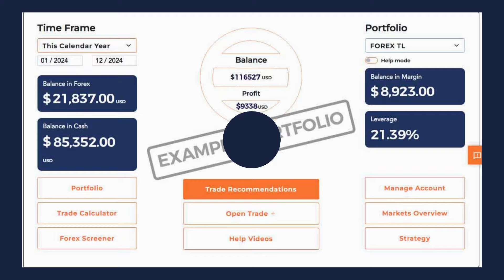Australian Dollar/U.S. Dollar (AUDUSD) Forex Elliott Wave Technical Analysis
Australian Dollar/U.S. Dollar (AUDUSD)

Analysis Type: Elliott Wave Technical Analysis

Function: Counter Trend

Mode: Impulsive as C

Structure: Orange Wave C

Position: Navy Blue Wave 2

Next Higher Degree Direction: Navy Blue Wave 3

Details: The analysis suggests that orange wave b appears to be complete, and orange wave C of 2 is now underway.

The AUDUSD Elliott Wave Analysis on the daily chart indicates a counter-trend phase, characterized by an impulsive wave C. The current structure is identified as orange wave C, situated within navy blue wave 2. This implies that the market is in the final corrective phase before possibly resuming the main trend.

Function: Counter Trend

Mode: Corrective

Structure: Gray Wave 4

Position: Orange Wave C

Next Lower Degree Direction: Gray Wave 5

Details: The analysis indicates that gray wave 3 appears complete, and gray wave 4 of C is now in progress.

The AUDUSD Elliott Wave Analysis on the 4-hour chart suggests that the market is currently in a counter-trend phase, classified as corrective. This phase indicates a temporary pause or reversal within a larger trend. The current wave structure under review is gray wave 4, positioned within orange wave C, suggesting a corrective or consolidative movement typical of a fourth wave in a larger sequence.